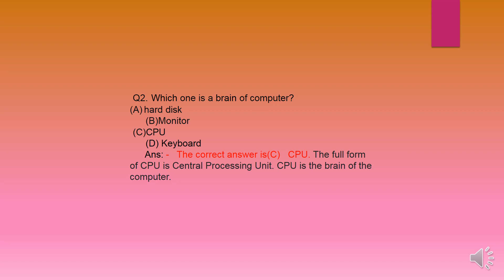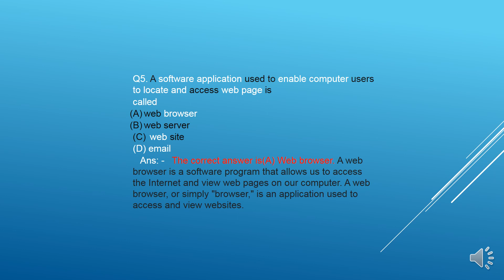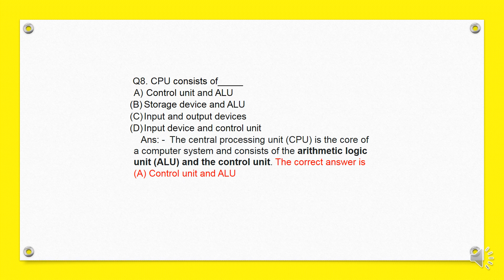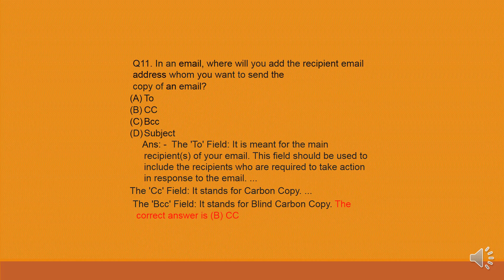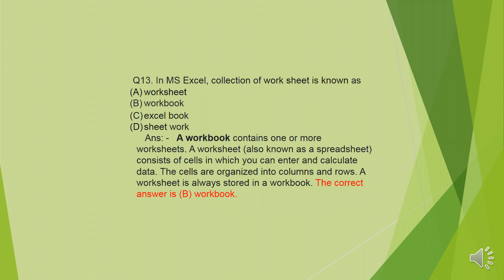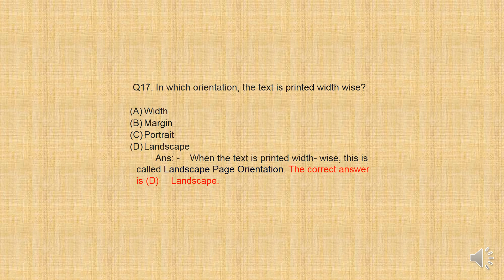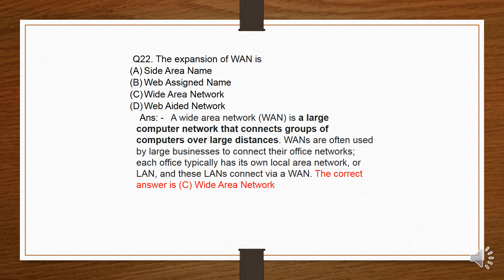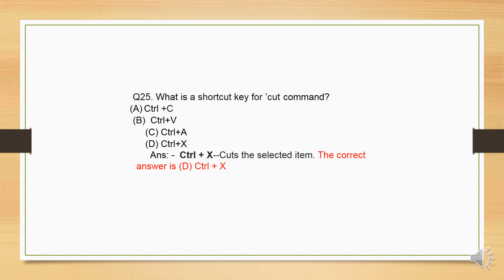2ND YEAR | BRAHMA SIR | EMPLOYABILITY SKILL | FITTER | ELECTRICIAN | Q&A | SOLUTION | AITT EXAM 2023